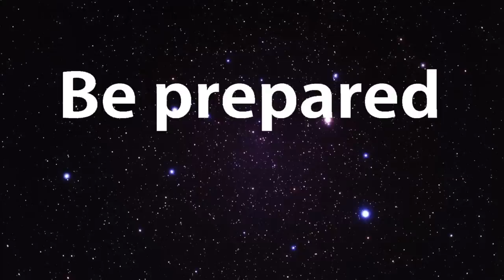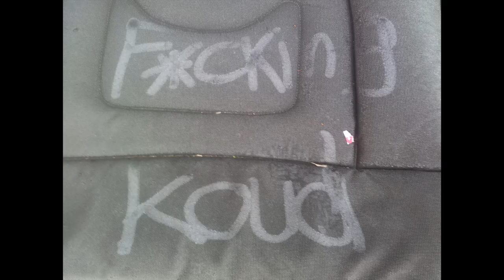trailer karpervissen 2013 David en luuk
Hallo,

Ik zal ons even voorstellen:
Wij zijn David van den Berg en Luuk van wingerden.
Wij gaan meerdere films maken dit seizoen over karpervissen zowel binnen als buitenland.
De films hebben een grappige/humoristische kant, maar ook een serieuze en informatieve kant.
Dit jaar komen o.a. een trip naar denemarken en Vissen op rivieren en groot water aan bod.
Ook zal er vanuit de boot worden gevist (wat steeds meer wordt gedaan in Nederland).
Ook hopen wij in de volgende filmpjes onderwaterbeelden te maken met een Go pro (we zijn al aan t sparen ;) )
Hier alvast een trailer die is samengesteld van wat beelden van afgelopen seizoen en deze winter.
houd ons kanaal in de gaten en onze Facebook pagina's.